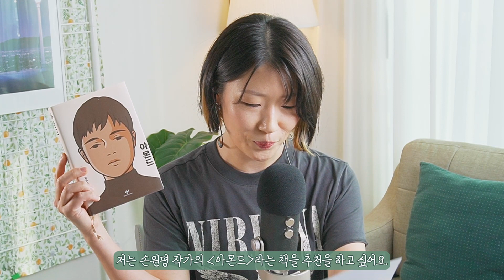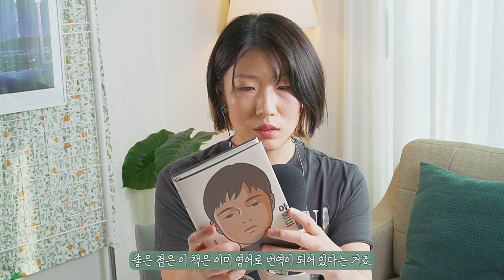(ENG)[Korean Podcast] ep.3 - 재미있게 읽은 책 Book 📕 파친코 Pachinko💰 + 아몬드 Amond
Today’s topic is “Books I Enjoyed Reading- 파친코 Pachinko
I hope you watch this video with the subtitles on.
📖Shortcut to a new book [Organic Korean] ☞
Also, for those who want to study the natural speed of native Korean speakers Or who want to learn natural expressions,
If you download the video transcript at the link down below, you will find both the Korean subtitles and their English translation. So don’t forget to take a look at that too.

00:22
1. 요즘 재미있게 읽은 책이 있나요?
1. Are there any books that you enjoyed reading recently?

00:36
2. 무엇에 대한 이야기예요?
2. What is the book about?

01:08
3. 주인공은 어떤 사람들이에요?
3. What kinds of people are the protagonists?

03:01
4. Was this book interesting?
4. 이 책이 왜 재미가 있었어요?

11:19
5. 이 책에서 가장 인상 깊었던 장면은?
5. In this book, which scene impressed you the most?

16:22
6. 이 책만의 매력과 특징을 한마디로 말한다면?
6. How would you express the charm and distinctiveness of this book in one phrase?

18:26
7. 추천받아서 읽었던 책 중에 재미없었던 책이 있었나요?
7. Among the books that have been recommended to you, were there any that were uninteresting?

18:39
8. 왜 재미없다고 느꼈어요?
8. Why did you feel it wasn’t good?

19:17
9. 한국어 학습자에게 추천하고 싶은 책이 있나요?
9. Is there any book that you would recommend to Korean Language learners?

19:33
10. 이 책을 추천하는 이유는?
10. Why do you recommend this book?

We offer solutions to learners who are between pain and passion.
So we simplify the complexity!  We fit the mess in order!